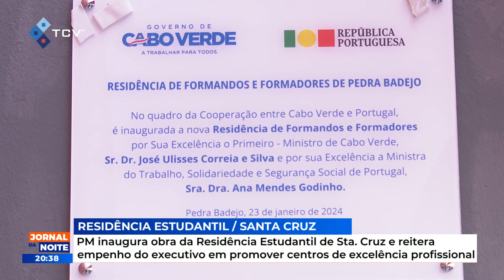Primeiro-ministro inaugura obra da Residência Estudantil de Sta. Cruz e reitera empenho do executivo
Primeiro-ministro inaugura obra da Residência Estudantil de Sta. Cruz e reitera empenho do executivo em promover centros de excelência profissional
RTC Online. Aqui, você está em Cabo Verde!